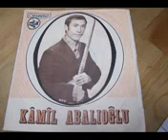Şehit Askerin Ağıdı Kamil Abalıoğlu_Naim Alasırt